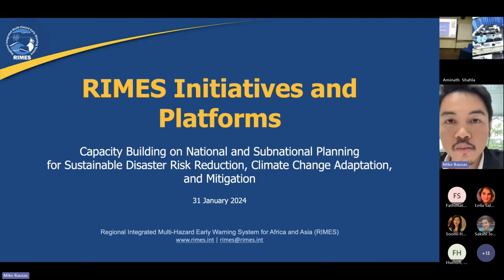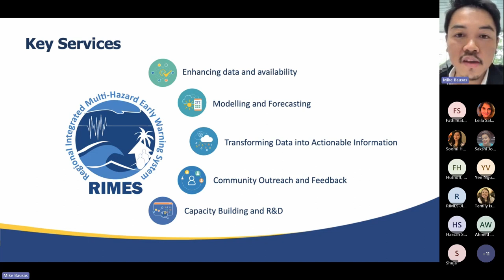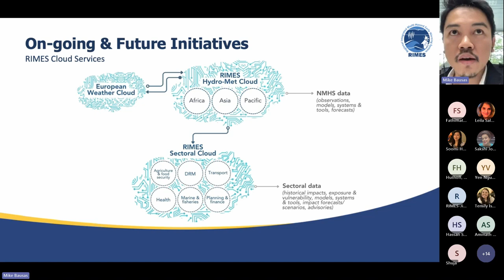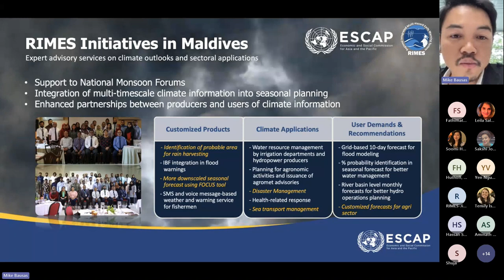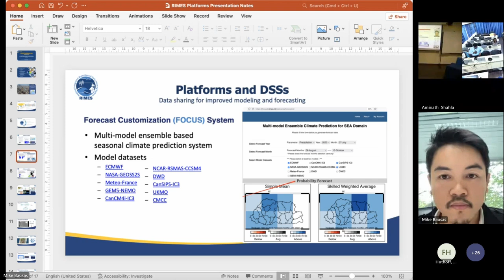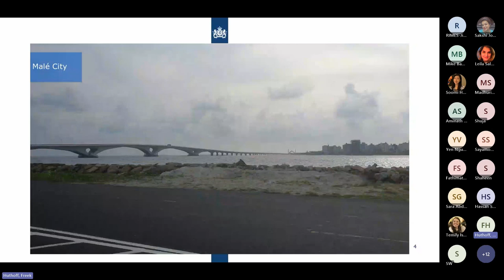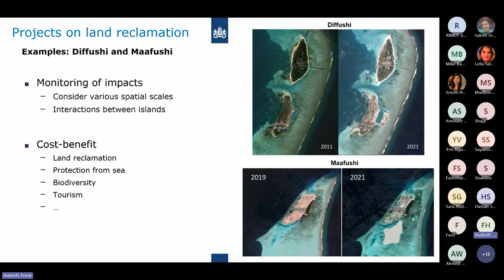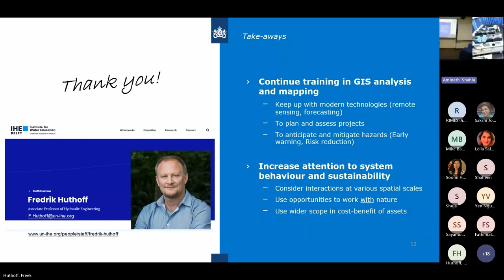Session VI: Setting the Tone for Day 2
➢ Welcome and Planning of the Day: Dr Leila Salarpour Goodarzi, Associate Economic Affairs Officer, South and South-West Asia Office, ESCAP

➢ Introduction of Some of the Existing Regional, Subregional, and National Climate Change Initiatives & Platforms:
• AP-Plat and ClimoCast, Dr Yuji Masutomi, Head
AP-PLAT, NIES
• RIMES Initiatives & Decision Support Systems
(DSS) for forecasting, Mr Michael De Los Santos
Bausas, RIMES (Online)
• Geodata tools for integral planning coastal zone
protection, Dr. Fredrik Huthoff, Associate Professor, Water Resources and Ecosystems Department (Online)

➢ Q&A